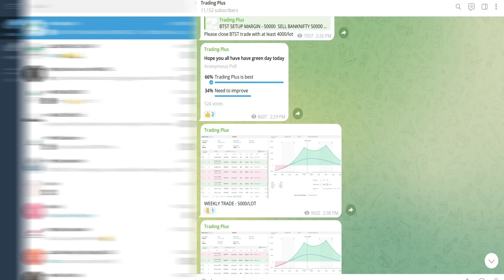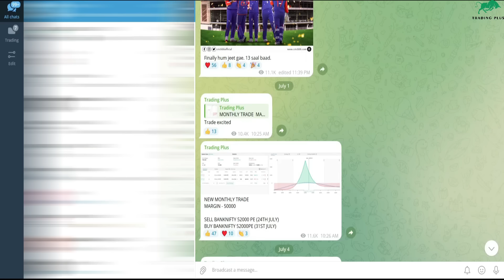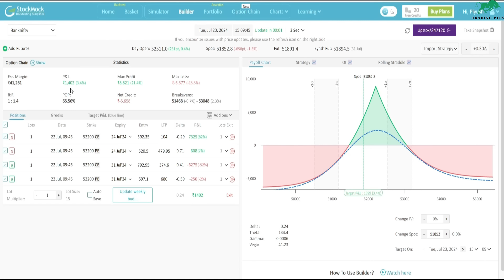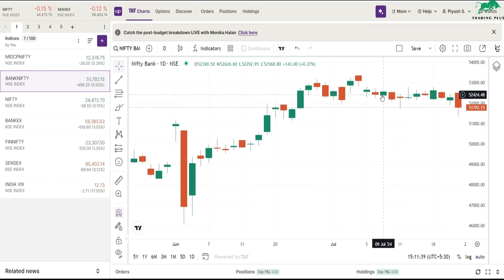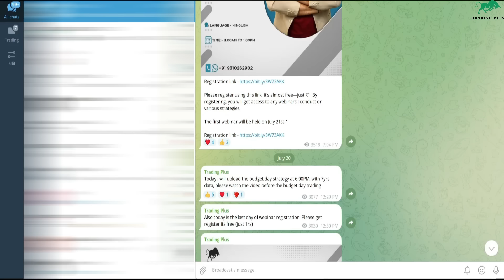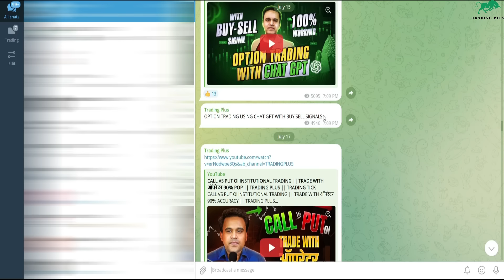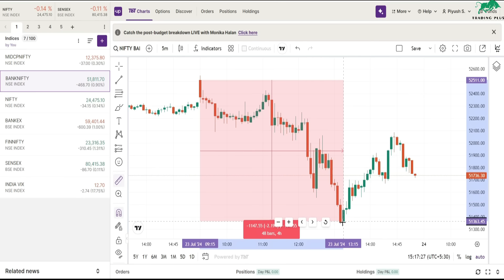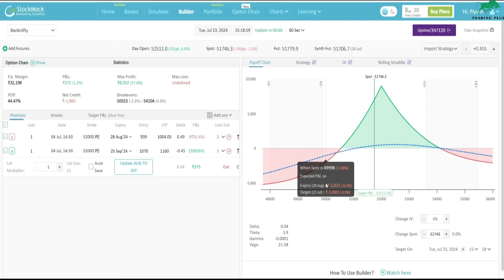Paisa Kamane Ki Best & Easy Option Strategy || Regular Monthly Income || Trading Plus